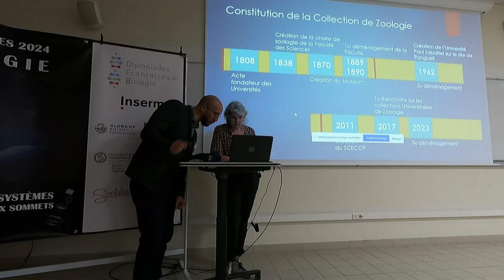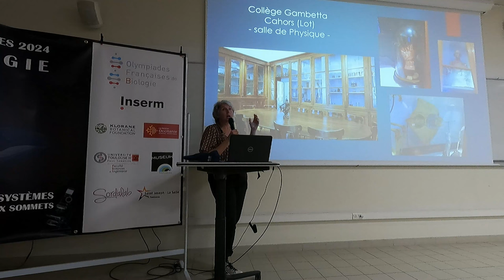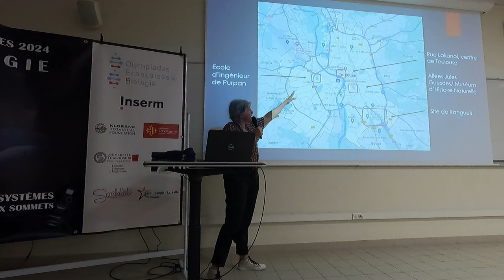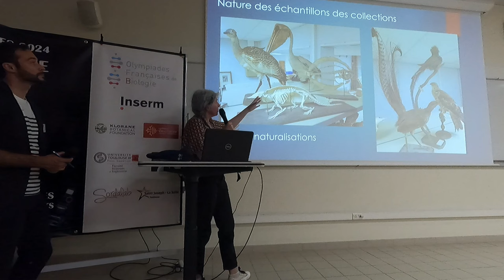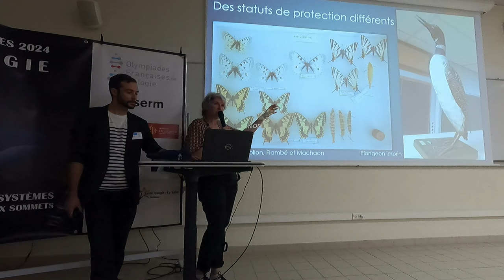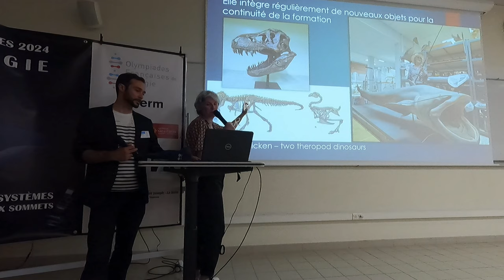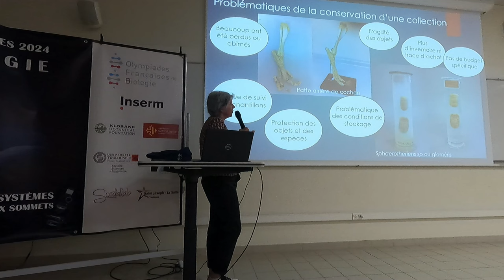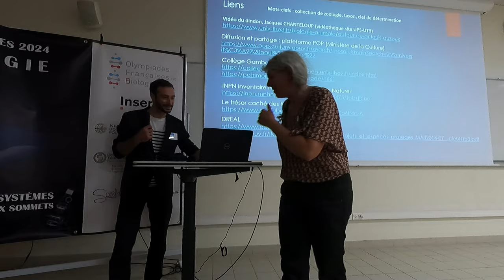Conférence Sandrine Briand Paute - ONB 2024